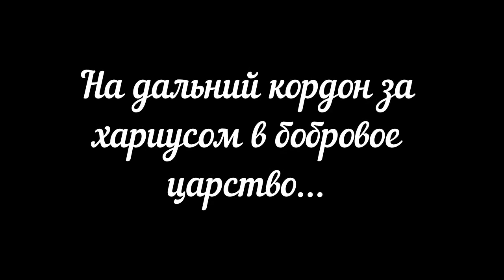Рыбалка на ХАРИУСА в бобровом царстве ! Республика Коми.